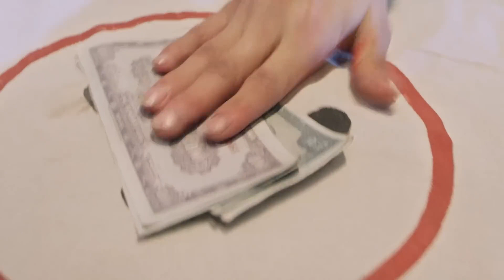🗡八路把日軍當狗一樣耍，槍王卻帶人殺上山寨，奪回糧食和軍火